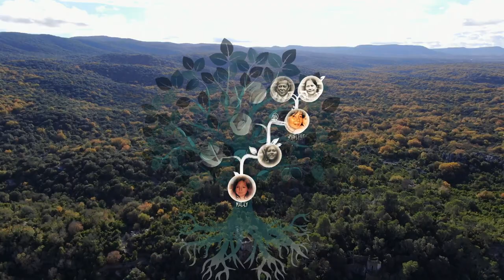Retour au Vietnam: La Quête Émotionnelle de Maï-Ly et Marcelle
De l'Hérault au Vietnam, entre émotions et découvertes : quand une jeune femme de 23 ans renoue avec les racines d'une grand-mère éloignée de son pays natal. 🌏🍃 EMMENE-MOI D'OU JE VIENS, à retrouver sur FRANCE.TV